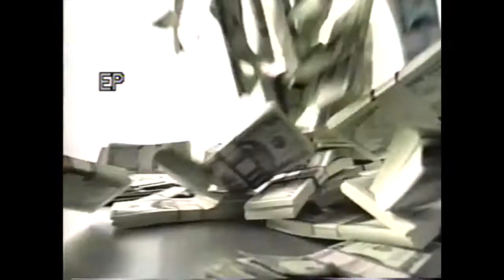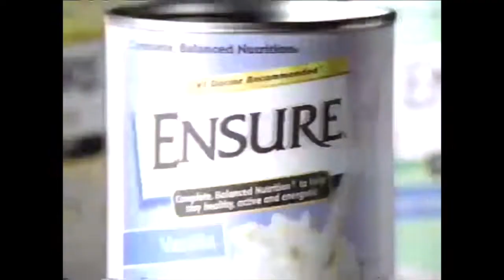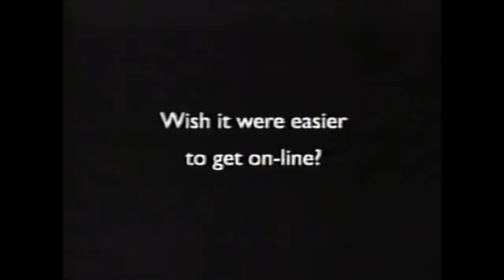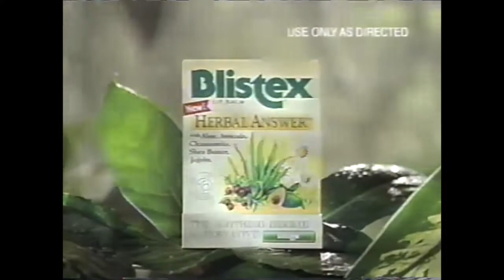Commercials Feb 11, 2000 on CBS2 LA Part 3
Includes: DiGiorno, SlimFast, Ensure, Maxwell House, Mitsubishi, Wards, Ocean Spray, Blistex, Quaker Oatmeal, Hoover, CBS bumps and promos, and more!  Enjoy!